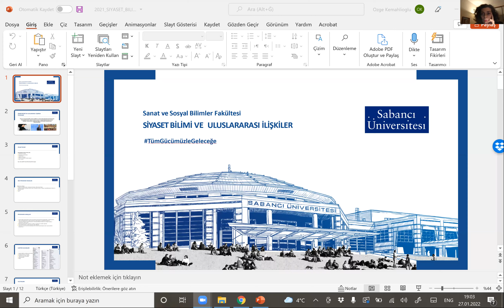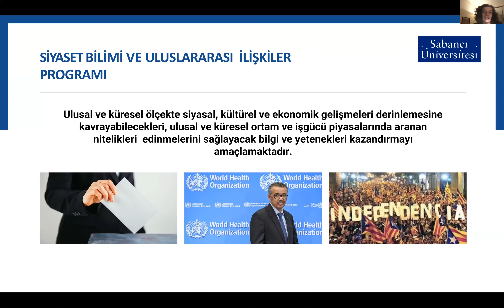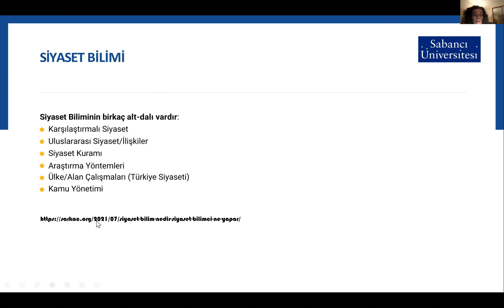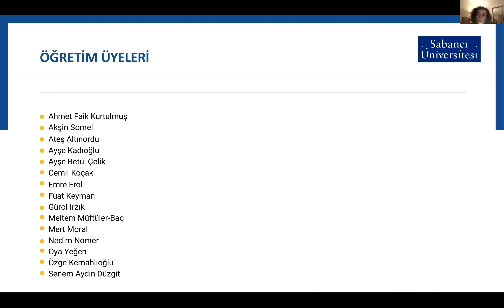Siyaset Bilimi ve Uluslararası İlişkiler Tasarımı Lisans Tanıtım Webinarı - 27 Ocak 2022